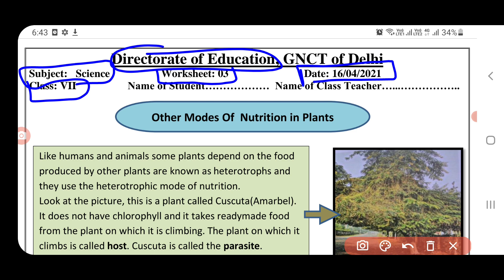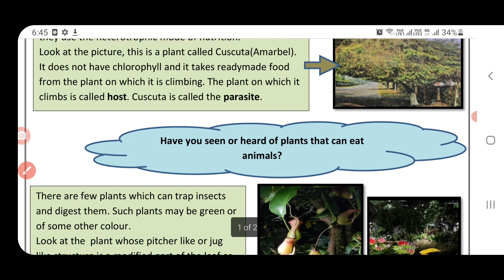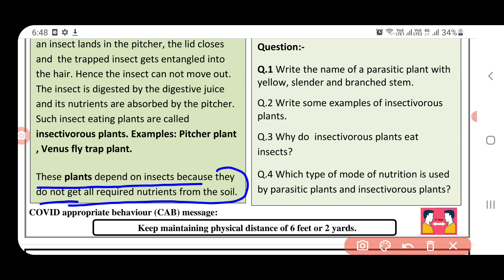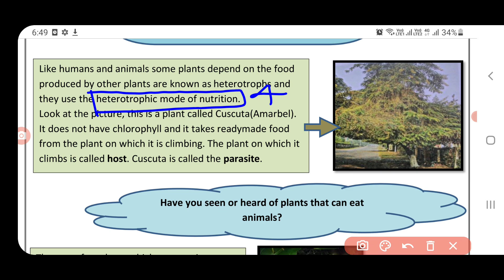science worksheet 3 class 7 (16/4/21)English medium/class7 science worksheet3/new science worksheet3